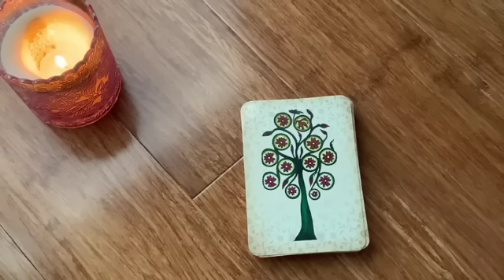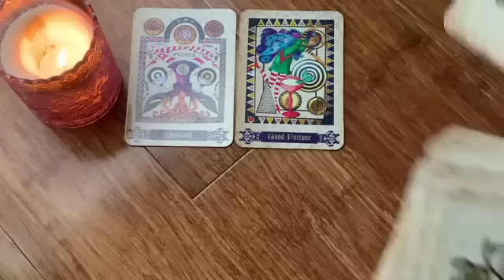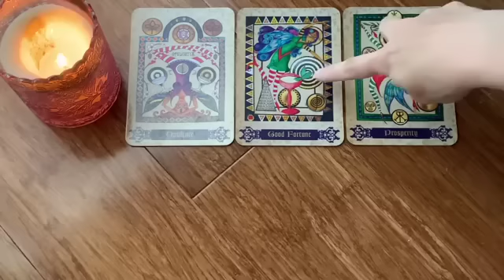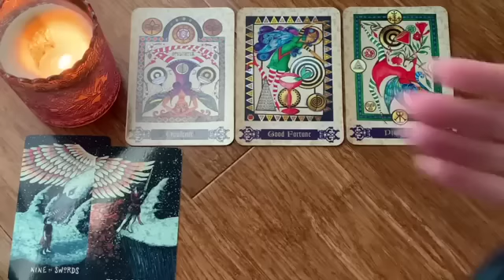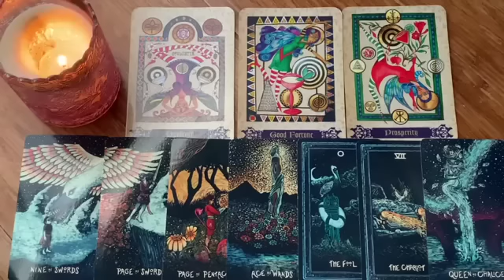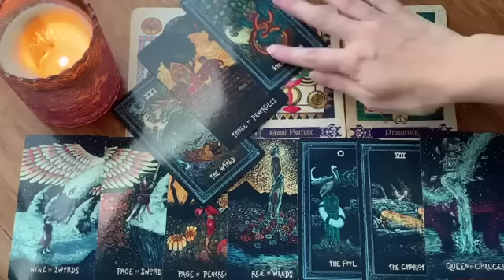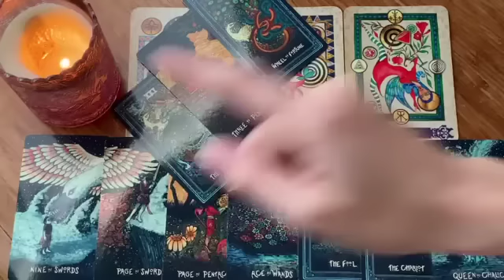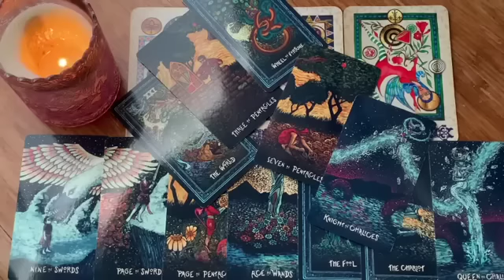ARIES🔥 GET READY FOR THIS! NEXT 48 HOURS ARE BIG!!🔥12 AUGUST 2023 DAILY TAROT